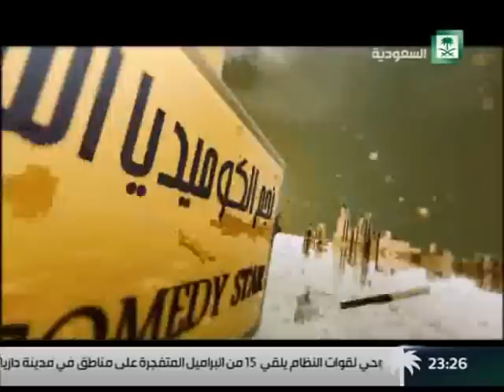برنامج : دراما ,, بدر اللحيد